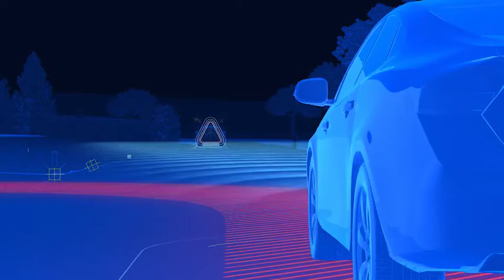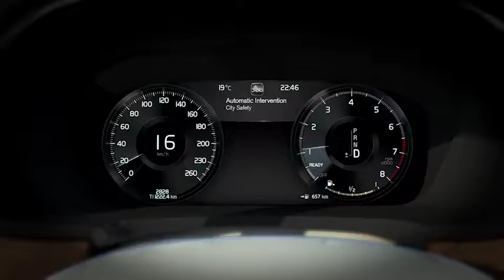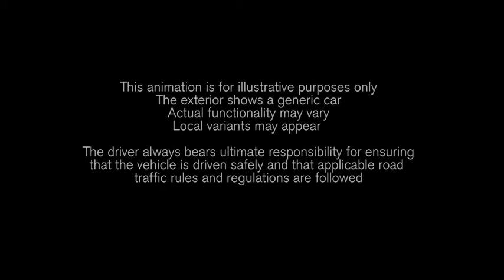Volvo V60 City Safety animation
City Safety technology With steering support
This system (standard in the 60 Series cars) helps the driver take evasive action in an emergency situation. If the driver faces a vehicle, cyclist, pedestrian, or a large animal in front, braking is not always enough – steering away is sometimes necessary to avoid an accident.
If steering support detects that the driver is turning the steering wheel to avoid a vehicle, a cyclist, pedestrian, or a large animal in front, it supports the driver in steering away from the threat by:
• braking the inner wheels (during turning) individually to make the turning as effective as possible
• then helping to straighten the direction of travel by braking the outer wheels
Steering support helps the driver to steer away from the threat as effectively and safely as possible and is always active between 50km/h and 100km/h.
• adding to the driver’s steering input.